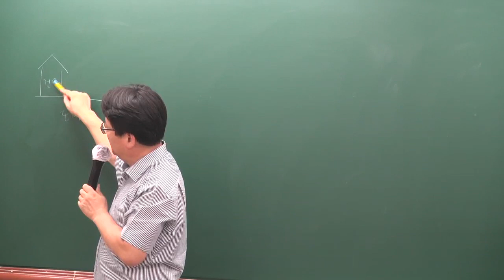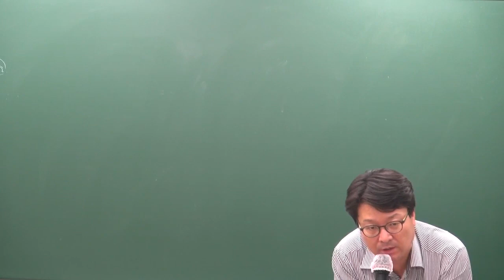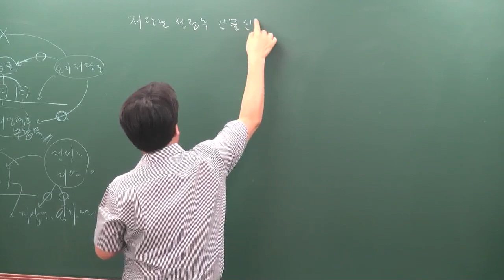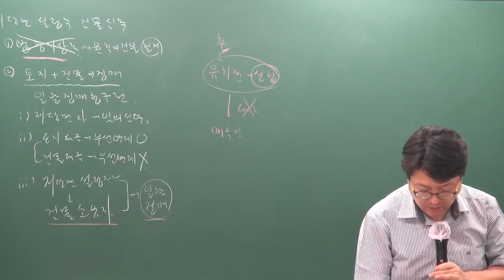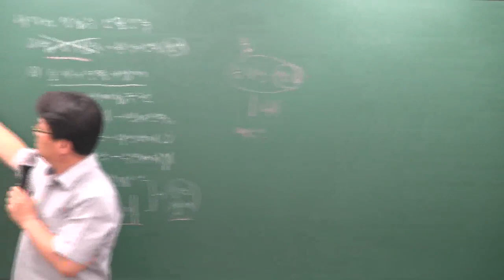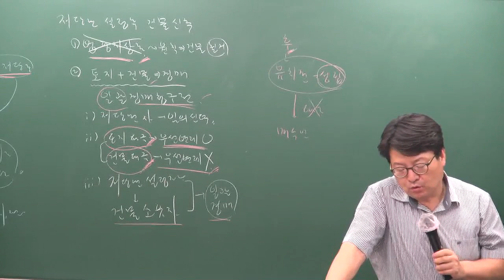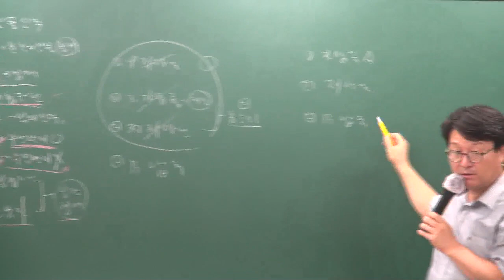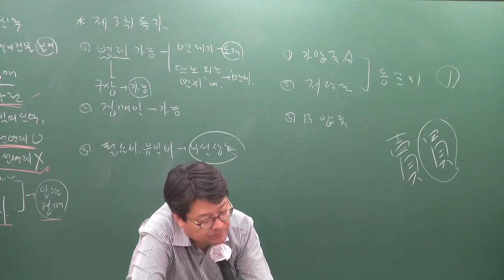[공전무] 2019년 공인중개사 민법 및 민사특별법 문제풀이 8-20